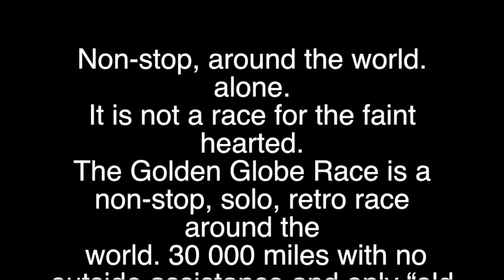Golden Globe Race 2022 participant Elliott Smith makes an unscheduled stop in Simons Bay Cape Town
Golden Globe Race 2022 participant Elliott Smith makes an unscheduled stop in Simons Bay Cape Town South Africa to repair a cracked bowsprit.